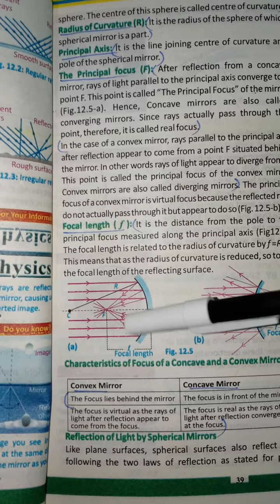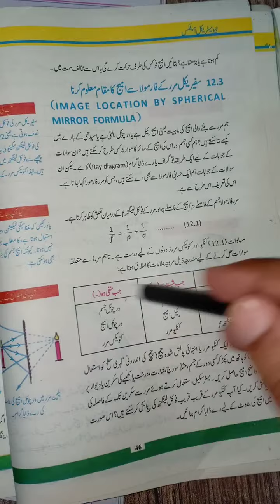Class 10, physics, Lecture # 28